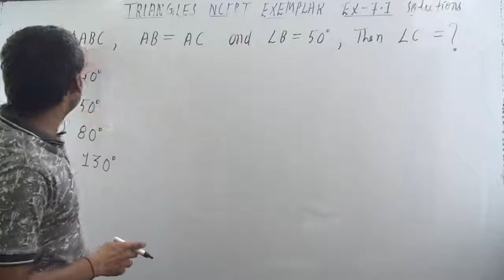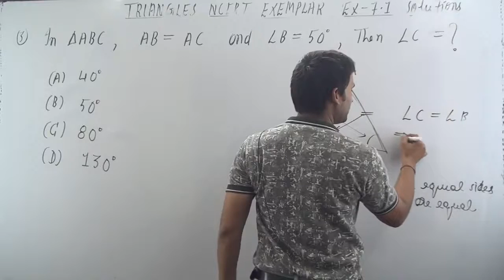In ∆ ABC, AB = AC and ∠B = 50°. Then ∠C is equal to (A) 40° (B) 50° (C) 80° (D) 130°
In ∆ ABC, AB = AC and ∠B = 50°. Then ∠C is equal to